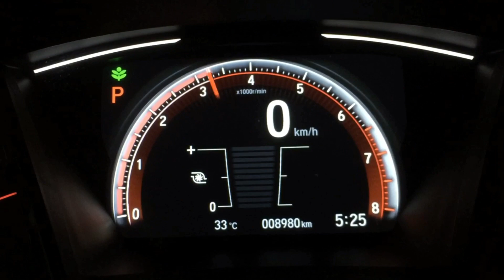Catback exhaust system on a 2020 Honda Civic RS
DRIFT XAUST on a 2020 Honda Civic RS!

• Catback exhaust system with dual exits and black knight tips